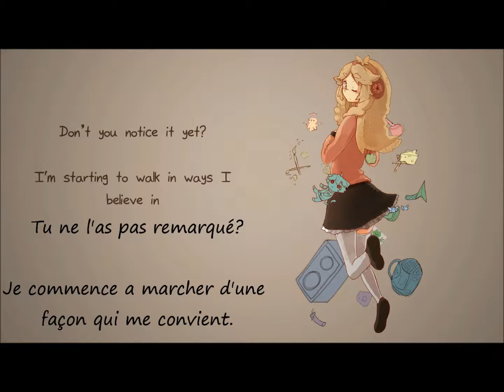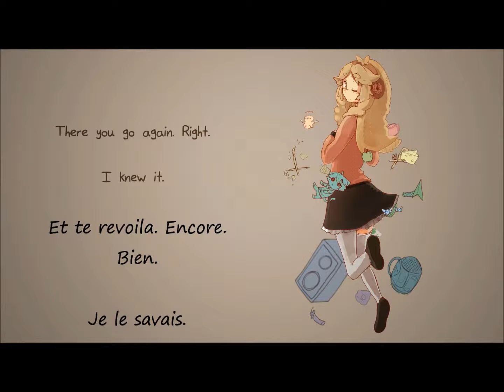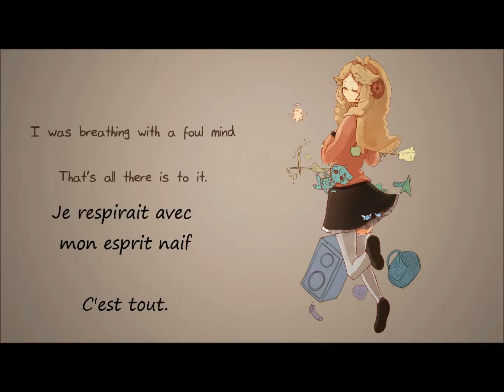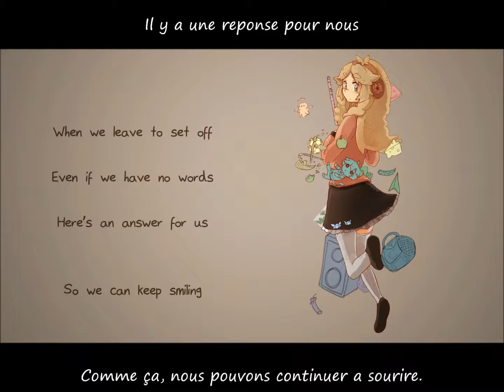Echo - Strobe Last [Vostfr]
Voilaaaa... Première traduction d'un cover. Je vous l'avais promis, la voici. Je suis très content que KIM D eu accepté ma requête, et ceci sans avoir a paraître saoulant, me prendre un vent épique, ou encore avoir une suite de message privés, de commentaires ou de mails s'apparentant a une poursuite judiciaire. Merci Kim, vraiment.                           Enfin bref, traduction façile a faire, je l'ais faite en 20 minutes a peine, la ou 2 heures sont habituellement requise pour L'encodage.      Enfin bref, Enjoy! 0w0
Musique et lycris: PowaPowaP
Traduction Anglaise, Cover, PV: KIM D
Vocal Original: Hatsune miku
Traduction et encodage FR: Squilava14